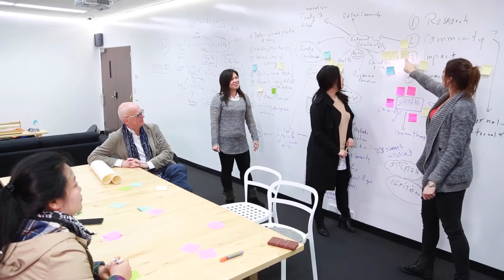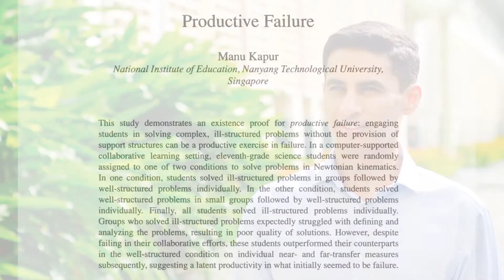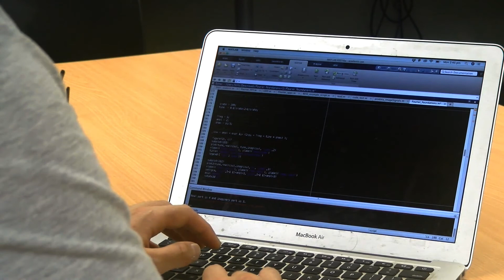Neuroscience and Education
What does our Neuroscience and Education Special Interest Group get up to? Find out in this video.